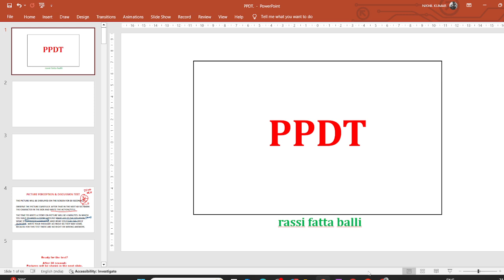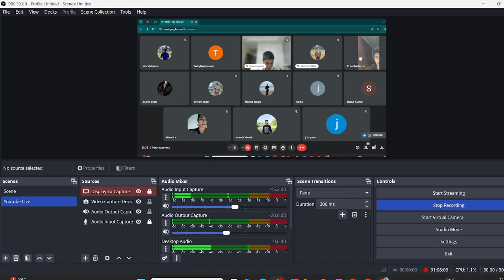PPDT Session with Individual Feedback ssb afsb ppdt ssbinterview indianarmy 2024 08 03 21 30 16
Lady Candidates and NCC aspirants can watch

Jai Hind 🇮🇳